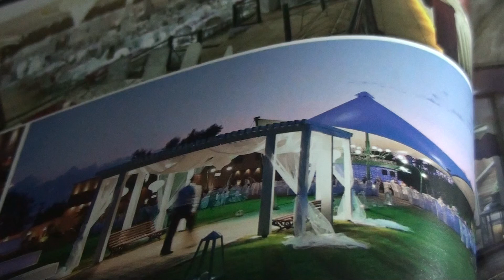BLUES IN CLASSICAL GUITAR- JOHN BAKALIS-2013